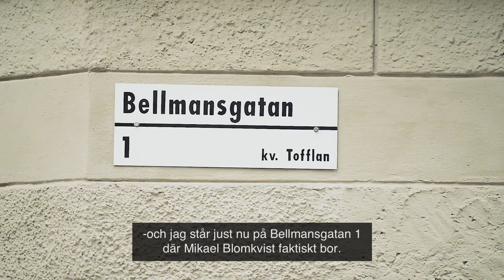Millenniumvandring med David Lagercrantz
Bli med når David Lagercrantz guider oss gjenom klassiske steder i Millennium- og Lisbeth Salanders Stockholm!  Nye boken Hele serien